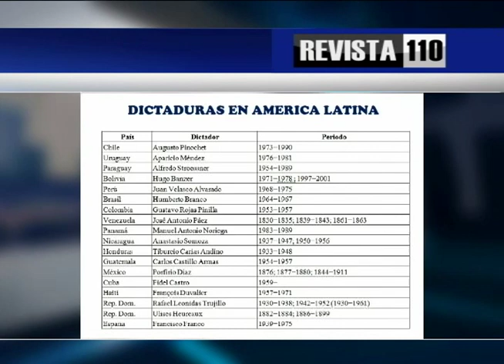Revista 110 | Agropecuaria | Comentario | Dr. Hazim 17/07/2021 (2)